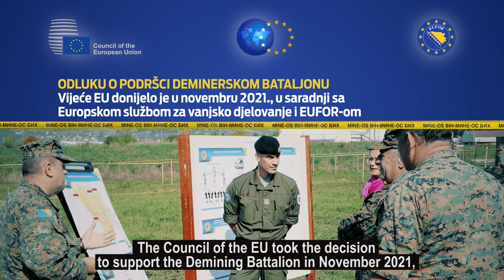EUFOR for a Mine Free Bosnia and Herzegovina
Supporting mine action in Bosnia and Herzegovina is one of EUFOR’s most important tasks. The AFBIH Demining Battalion, with its 34 demining teams and 9 explosive detection dog teams, is responsible for 35% of yearly demining activities. In order to maintain and develop demining activities, the European Union will donate new demining equipment to the Armed Forces of BiH, worth 10 million Euros and including 150 metal detectors and 68 new vehicles. This equipment is expected to be delivered by mid 2023. The Council of the EU took the decision to support the Demining Battalion in November 2021, in cooperation with the EU’s External Action Service (EEAS) and EUFOR. The aim of this initiative is to contribute to BiH’s National Mine Action Strategy and support EUFOR’s local partners in maintaining a Safe and Secure Environment for all citizens of BiH.
EUFOR-100% COMMITTED TO A MINE FREE BIH
Produced by EUFOR Public Affairs Office, 30 March 2022.